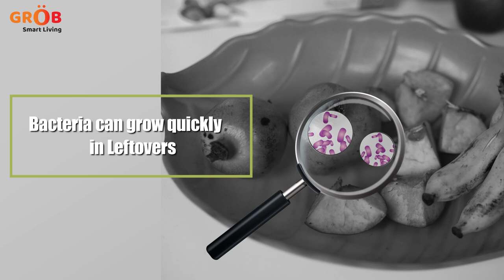Nutrifresh PRO Vacuum Seal Storage Container & Jar with Mini Auto Vacuum Pump | GROB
Introducing you to 365 days of FRESHNESS!

Nutrifresh PRO keeps your food FRESHER for a longer time by vacuuming oxygen out of the containers with its auto vacuum pump & preventing food quality deterioration caused by oxidation.

It helps retain the taste, quality, and nutrition of your food items for a longer time, prevents food wastage, is anti-fungal by nature & hygienic for long-duration storage. The Date Reminder on its Lid helps you remember the date of storage.

Refrigerator, Dishwasher & Freezer Safe | Spill-Resistant & Leak Proof | Travel Friendly